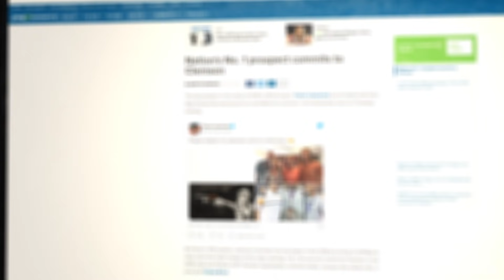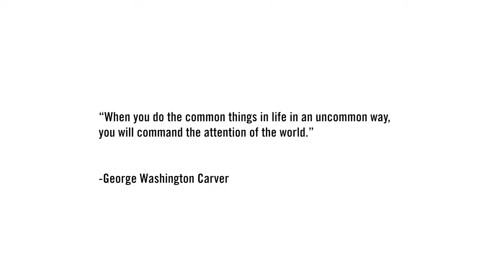UNCOMMON: Path to the Draft 2021 || Clemson Football